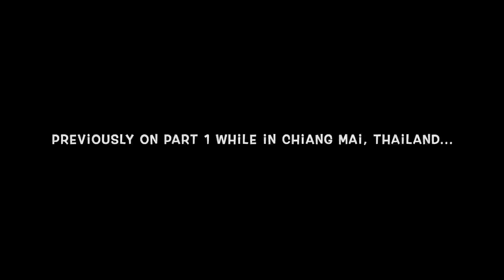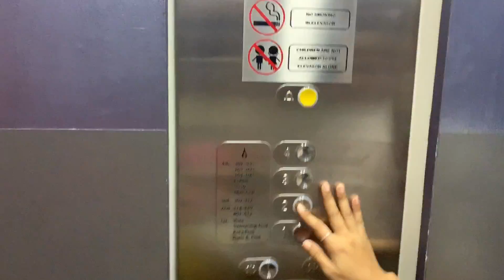Phuket, Thailand Travel Vlog | Phi Phi Islands + Horseback Riding + Patong Beach + Sunset Cruise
Hotel